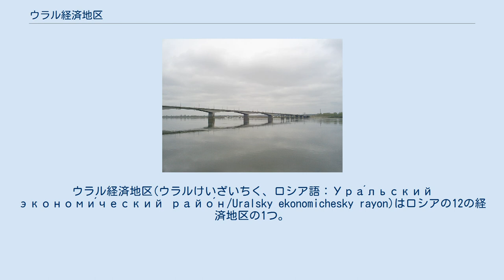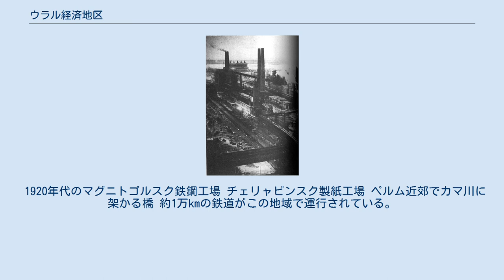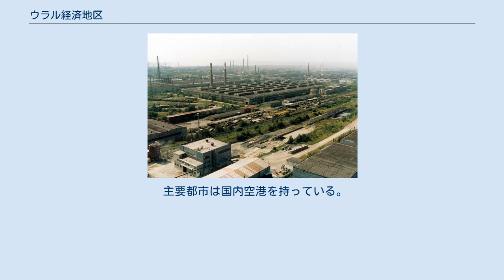ウラル経済地区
ウラル経済地区(ウラルけいざいちく、ロシア語：Ура́льский экономи́ческий райо́н/Uralsky ekonomichesky rayon)はロシアの12の経済地区の1つ。
 2010年の人口は約1891万人。
（13.1%）2008年の国内総生産の10%を占める。
 ウラル地方を中心に、東ヨーロッパ平原と西シベリア平原の一部を含む。
 沿ヴォルガ連邦管区 ウラル連邦管区 チュソヴァヤ川下流 この地域でヴォルガ川流域（カマ川・ヴィシェラ川・チュソヴァヤ川・サマーラ川）、オビ川流域（トボル川・イセチ川・トゥラ川・タヴダ川）、ウラル川流域が交差する。
これらの潜在的水力発電量は330万KWと推定される。
しかし、2010年時点ではダムが2つと貯水池が有るだけだった。
 気候は西部が典型的大陸性気候、東部が大陸性気候である。
40%以上の面積がタイガに覆われており、木材の量は35億m3と推定される。
南部はステップで、大規模に開拓されている。
 黄銅鉱や酸化ニッケル、クロム鉄鉱、磁鉄鉱、ボーキサイト、カリウム塩、マンガン、アルミニウム、金、白金等の鉱石に恵まれる。
石炭や石油、天然ガスも産出する。
エメラルドやアメシスト、緑柱石、碧玉、薔薇輝石、孔雀石、金剛石等が有名である。
 1920年代のマグニトゴルスク鉄鋼工場 チェリャビンスク製紙工場 ペルム近郊でカマ川に架かる橋 約1万kmの鉄道がこの地域で運行されている。
 主要路線は の6路線である。
運行密度が高い為に殆どの鉄道が電化されている。
 チュメニ州や中央アジアからの天然ガスと、西シベリアからの石油の油送管がこの地域を通る。
 主要都市は国内空港を持っている。
ウラル航空が支配的である。
 ロシア最大の人口密集地帯の1つである。
 全国平均より高い 全国平均と同等 全国平均より低い